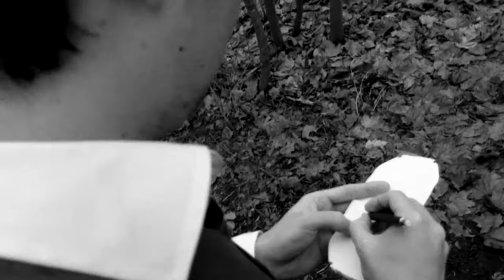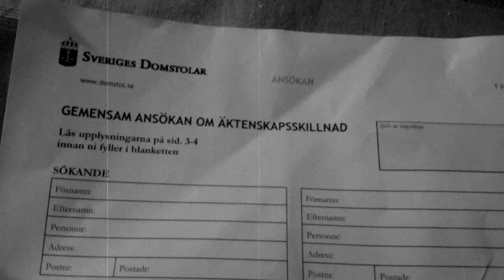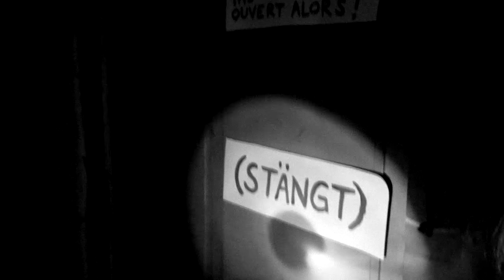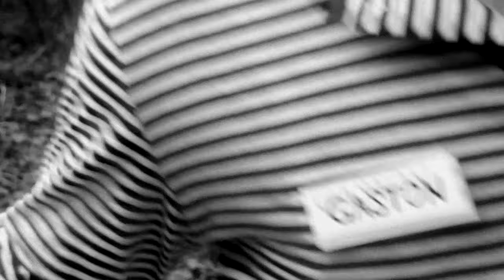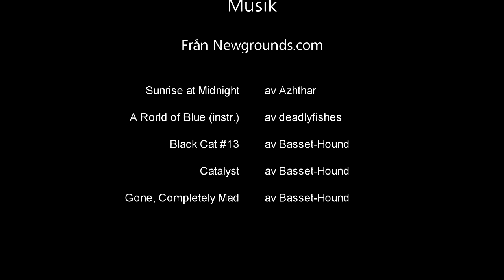GAST - En Kortfilm Noir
Ett mystiskt försvinnande tvingar ut journalisten Fred på en dunkel resa genom Manhattans gator och skogar där hans sökande efter svar bara tycks leda djupare ner i mörkret.  Hur långt ner är Fred villig att sjunka för att hitta svar, och vad händer när banden till hans farhågor visar sig vara starkare än banden till människorna han älskar?